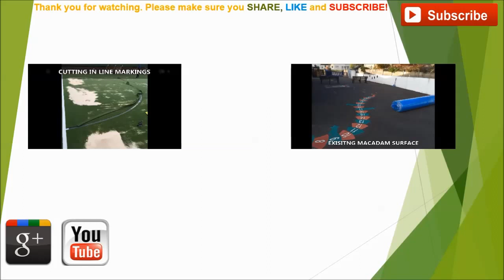PS15 Games Space Activity Surfacing with Floor Markings London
PS15 Games Space Activity Surfacing with Floor Markings London is shown in this video. This construction was carried out at a school, they wanted to resurface and upgrade their tarmac surface. They now have a high quality surface which can be used for a range of sports and all different types of activities.

Sport England are a sport organisation who want to improve community sports, this is why they have funded some primary spaces. If you would like to see what else they do and their national work,

This PS15 games space activity surfacing has needlepunch floor markings. To get the best out of your surface, proactive maintenance should be done, such as cleaning and brushing. If you would like to find out about needlepunch maintenance,

To look at other needlepunch sport surfaces, watch this playlist it will show you artificial turf resurfacing jobs, upgrading existing hard court, sports fencing for MUGA's and primary spaces surfacing.

PS15 Games Space Activity Surfacing with Floor Markings London - Cheers for watching I really appreciate it. Could you share and like this as well so potentially more people can watch it.